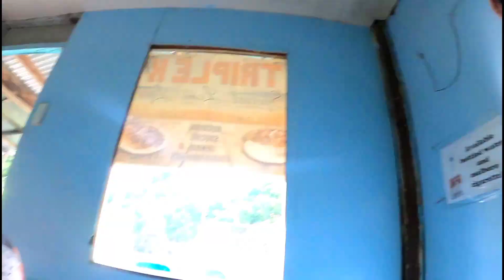Vlog-96 BIKE ADVENTURE.. 🚵🚵🚵🚵